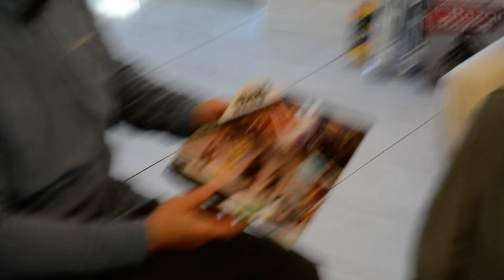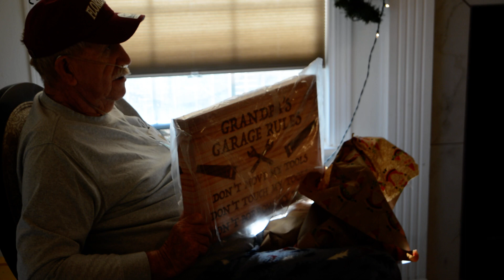Christmas Day at Matt's home.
Cairo opening Christmas gifts.  2022